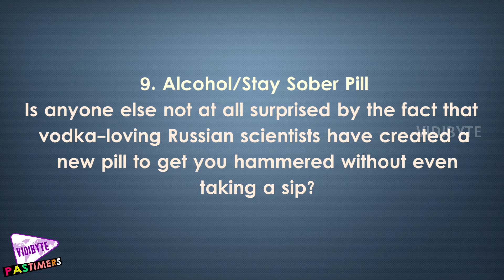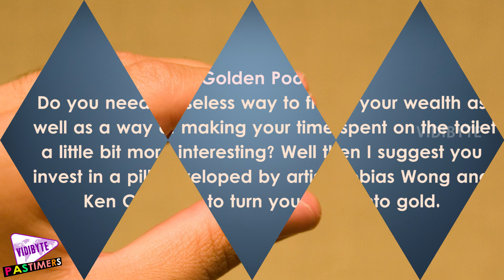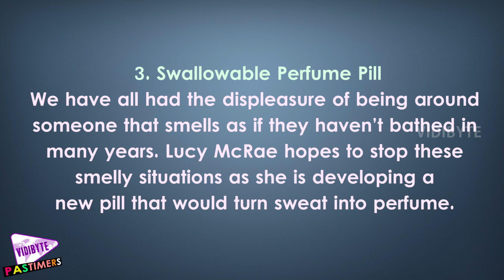Top 10 Bizarre New Pills In Development || Pastimers